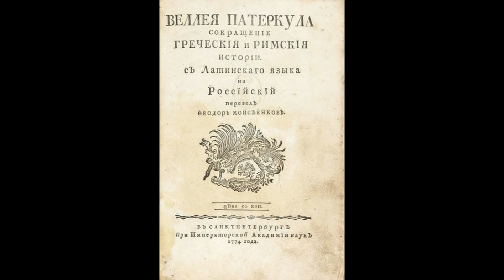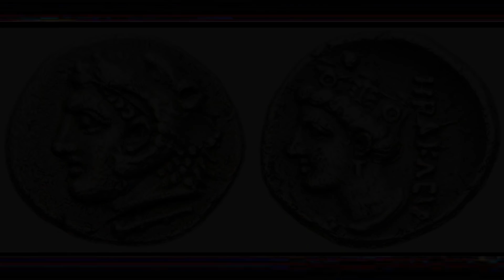Тигран II Великий Царь Царей!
Пару слов о Тигране Великом...К сожалению, мы не воздаем должного уважения нашим предкам, в первую очередь не следуем их советам...сегодня хочется поговорить о великом Царе Царей Армении- Тигране II...На мой взгляд, остро необходимо снимать фильмы о нем, ставить оперы (которых написано одними только европейцами более двадцати!), писать статьи, ставить спектакли в благодарность за его великие дела! Да и то, что в его жизненной философии есть ответы на многие современные вопросы-очевидно...
ՏԻԳՐԱՆ ՄԵԾԻ ՄԱՍԻՆ

ՏԻԳՐԱՆ Բ, ՏԻԳՐԱՆ ՄԵԾ, ԱՐՔԱՅԻՑ ԱՐՔԱ,
ՏԻԳՐԱՆՅԱՆ ԱՇԽԱՐՀԱԿԱԼՈՒԹՅՈՒՆ․․․

Այս ամենի մասին չիմանալն անհնար է։ Տիգրան Մեծի հետքը Հայոց պատմության մեջ չափազանց մեծ է։

Խոսենք Տիգրանի և իր գործերի մասին․․․

Իր զորությամբ ու խելքով նա գերազանցել է մեր բոլոր արքաներին, իսկ արիությամբ նաև հայտնի իշխաններին ու զորականներին։ Իշխանության գալով՝ նա բարձրացրեց մեր ժողովրդի ոգին ու ազատեց այլոց լծից, հպատակեցրեց շատերին, այդ թվում նրանց՝ ովքեր մեզ հարկադրել էին իրենց տուրք վճարել։

Նա բազմապատկեց հայրենի գանձարանի ոսկու, արծաթի և թանկարժեք քարերի պաշարը։ Տիգրանի հրահանգով փոփոխվեց ու «հարստացավ» նաև տղամարդկանց ու կանանց հագուկապը։ Ըստ ժամանակի ընկալումների, այդ հագուստներով՝ հասարակները գեղեցկանալով հրաշագեղ էին թվում, իսկ գեղեցիկները՝ Աստվածային (Աստվածակերպ)։

Հետևակազորը հայտնվեց ձիերի վրա։ Պարսատիկով քար նետողները դարձան դիպուկ հրաձիգներ, փայտերով կռվողները զինվեցին սրով ու նիզակով, անզենները հագան երկաթե զրահներ ու պաշտպանվեցին վահաններով։ Այդ զորականների տեսքն իսկ բավական էր՝ թշնամուն փախուստի մատնելու համար։ Աշխարհաստեղծ ու արարչագործ Տիգրանը լիացրեց բոլորին իր մեծամեծ գործերով։

Տիգրան Մեծ, Հայոց Արքայից արքա, հիանալի ստրատեգ և մարտիկ, շինարար, ով կարճ ժամանակում՝ 40 տարում (մ.թ.ա. 95-ից մինչև 55 թվական) ստեղծեց հզորագույն մի պետություն, պարտության մատնեց պարթևներին, նվաճեց Ատրպատականը, վերացրեց Սելևկյանների տիրապետությունը...

Հայկական պետությունը ձգվեց Քուռ գետից մինչև Հորդանան, Միջերկրականից մինչև Կասպից ծով ու դարձավ իր ժամանակի ամենահզոր կայսրությունը։

Որոշ պատմաբաններ նույնիսկ առաջարկում են առանձնացնել Տիգրան Մեծի գահակալության ժամանակահատվածը, որպես Հայկական պետականության ծաղկման մի առանձին «ոսկե» դարաշրջան։

Մ․թ․ 1-ին դարի հռոմեացի պատմագիր Գնեոս Պոմպեոս Տրոգոսը գրում էր. «Հայաստանը ձգվում է Կապադովկիայից մինչև Կասպից ծով՝ տասնմեկ հարյուր հազար քայլ, իսկ նրա լայնությունը յոթ հարյուր հազար քայլ է»...

Տիգրան Մեծը կնության առավ Կլեոպատրային, երբ արդեն ուներ Արքայից արքա տիտղոսը, ու տեր էր մի հզոր կայսրություն։

Նրանից սարսափում էին, ատում, հարգում, Աստվածացնում...

Նա ուժեղ էր և արդար։

Երբ կարդում ես նրա կյանքի պատմությունը ներկայացնող պատմաբանների՝ Պլուտարքոսի, Ապպիանոսի, Մեմնոնի, Ֆլեգոն Թրալեսցու տողերը եզրահանգում ես, որ Տիգրանի կյանքի գլխավոր ու ամենակարևոր գաղափարը իր երկրի հզորացումն ու զարգացումն է։ Սակայն դավաճանության դեմ կրքոտ պայքարն էլ վերջին տեղում չէ՝ լինի դա քաղաքաշինություն, մշակույթի և արվեստի զարգացում, Մեծ Հայքի սահմանների պաշտպանություն, ռազմական արշավներ և անգամ սերը Կլեոպատրայի հանդեպ։

Իզուր չէ, որ Տիգրանին 20-ից ավելի օպերաներում գովերգում են եվրոպացի հանրահայտ կոմպոզիտորներ՝ Վիվալդին, Հենդելը, Սկարլատին, Պիչինին, Գլյուկը, Տոզզին... Հետաքրքիր է, որ այս ցանկում գերակշռում են իտալացիները...

Բազմաթիվ պիղծ քննադատներ և թշնամիներ փորձել են ջնջել Տիգրանի մասին հիշողությունը՝ այրելով ու ոչնչացնելով բազմաթիվ գրություններ և հիշատակումներ։ Իսկ որոշ կողմնակալ, ինքնահռչակ հռոմեացի պատմաբաններ, ինչպիսիք են Ֆլորոսը, Եվտրոպիուսը, Օրոսիուսը հերետիկոսություն են համարել Արքայից արքայի մասին Լուկուլլոսի, Պոմպեոսի, Սուլլայի հռոմեական զեկույցները:

Ոչինչ չի փոխվել․․․

Ռեյնախը գրում է․ «Նրան պարտվողները, վստահ լինելով, որ իրենց սուտը չի բացահայտվի, ուռճացրել են իրենց հաջողություններն ու թաքցրել անհաջողությունները՝ հաճախ դրանք հրամցնելով որպես հաղթանակ։ Ըստ անհրաժեշտության չափազանց ուռճացրել են հակառակորդի զինված ուժերի թվաքանակը և համապատասխանաբար նվազեցրել սեփական զորականների թիվը։

Տիգրանակերտի ճակատամարտի մասին իր զեկույցում Լուկուլլոսը՝ Տիգրանի Հայկական բանակի զորականների թիվը գնահատում է 250 000 մարդ (այլ աղբյուրներում գնահատականը 30 000-ից 80 000 մարդ է)։ Նույն ճակատամարտում նա հռոմեական կորուստների թիվը գնահատում է 5 սպանվածով, իսկ Հայկական կողմի կորուստների մասին նշում 30 000 թիվը։ Սա ակնհայտորեն իրատեսական չէ, եթե հաշվի առնենք այն փաստը, որ Հայերը պաշտպանական պատերազմ են մղել, երբ Լուկուլլոսը պաշարել է Տիգրանակերտի ամրոցը... Տիգրանը պատրաստ չի եղել մարտի և հարձակման ժամանակ անգամ քաղաքում չի եղել։ Սակայն կրելով իր կյանքում առաջին պարտությունը, շուտով վրեժխնդիր է եղել և Արտաշատում գլխովի ջախջախել Լուկուլլոսի հռոմեացիներին։

Հետաքրքիր է Կիկերոնի (Ցիցերոն) խոսքը Լուկուլլոսի պարտության և Հայաստանից ճողոպրելու վերաբերյալ. «Ինչ վերաբերում է մեր զինվորներին, ապա նրանք իրականում կարողացան գրավել Տիգրանի թագավորության քաղաքներից մեկը, ինչպես նաև հաղթանակներ տարան մի քանի մարտերում, սակայն մեր երկրների միջև չափազանց մեծ հեռավորությունը բացասական անդրադարձ ունեցավ զինվորների վրա, և կարոտախտը աստիճանաբար հաղթեց նրանց: Այդ ամենն ավարտվեց նրանով,